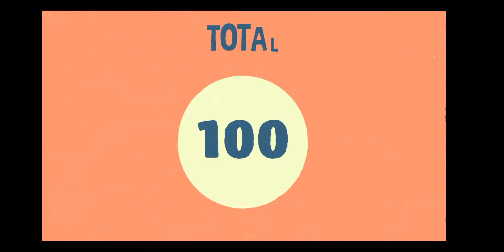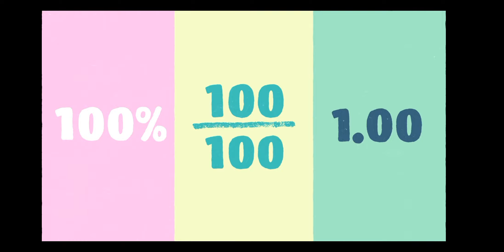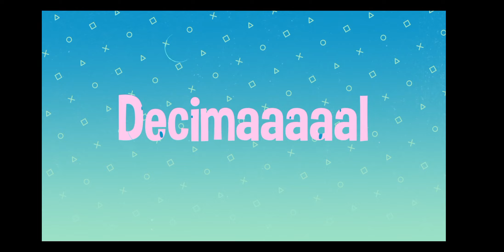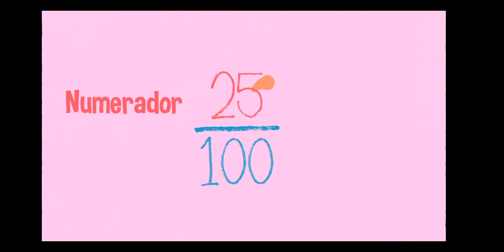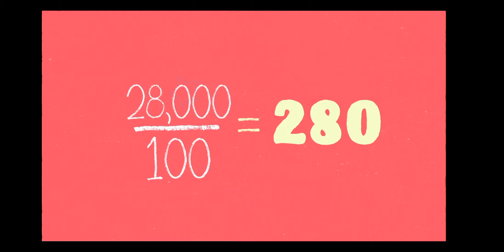Calcula porcentajes con Paco el Chato